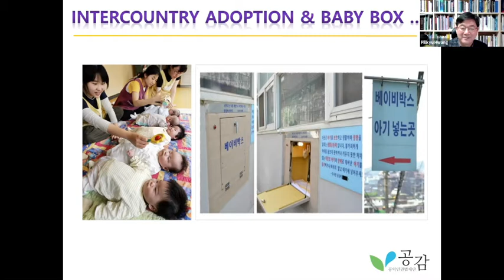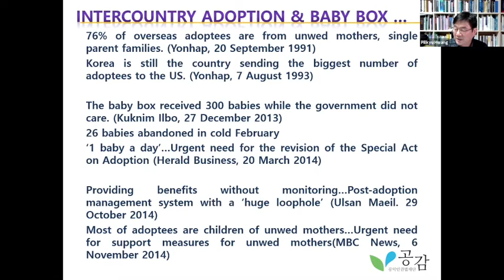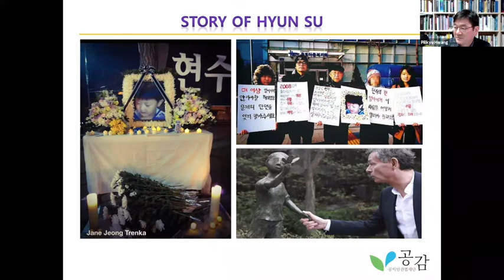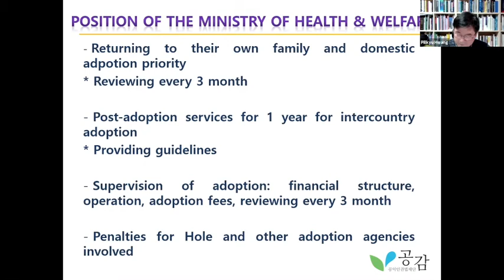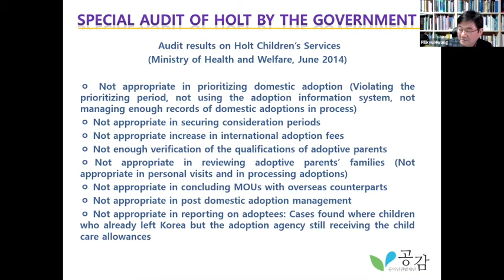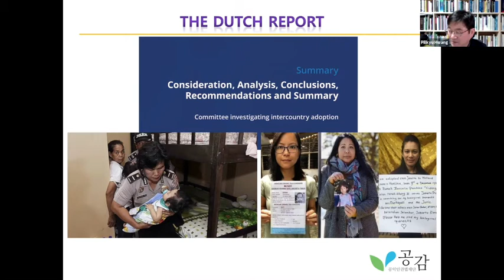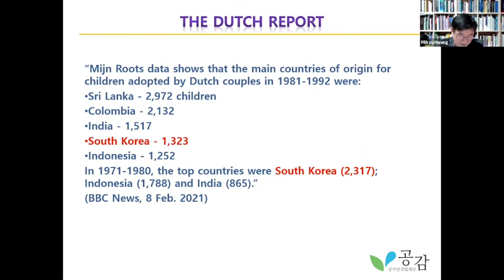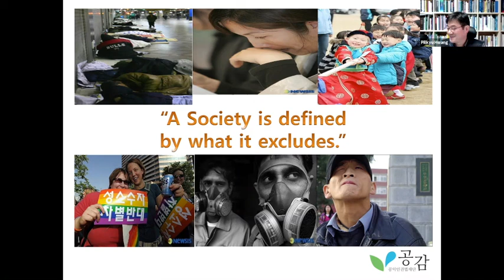Pill Kyu Hwang - History of Monitoring the Adoption Process in Korea: From Hyun So to Jeong In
Pill Kyu Hwang, GongGam Human Rights Law Foundation:
History of Monitoring the Adoption Process in Korea: From Hyun So to Jeong In

Pill Kyu Hwang is a lawyer with the GongGam Human Rights Law Foundation and Adjunct Professor at the School of Law, Seoul National University where he is in charge of the International Human Rights Clinic. He has actively supported the rights of adoptees and natural families for decades and was part of the official investigation team into the death of Korean American adoptee Hyun So. More recently he has worked on cases including the bereaved families from the Sewol ferry disaster, survivors of the deadly humidifier sterilizer scandal and refugees in Chejo-do Island.